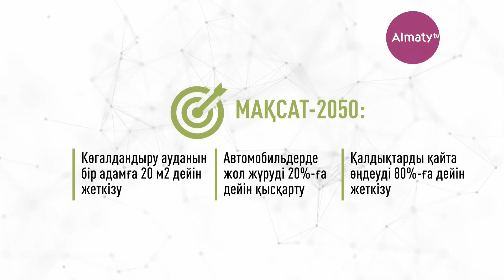Алдағы 3 жылда Алматының қоғамдық көлік мәселесі толық шешімін табады (21.11.19)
Алып шаһардағы ұзын-сонар көлік кептелісі мен экологиялық ахуалды біршама жақсартуымыз қажет. Өйткені, жыл сайын қаланың әуе бассейніне 122 мың тоннадан астам зиянды заттар шығаралады. Оның 65 пайызы көлікке тиесілі екен. Ал 27 пайызы қаланың 25 пайызын жылумен қамтамасыз етіп отырған екінші жылу электр орталығынан  шығады, деп хабарлайды Almaty.tv тілшісі.